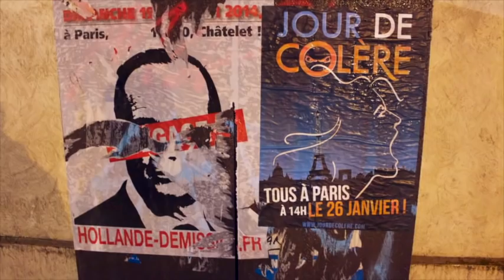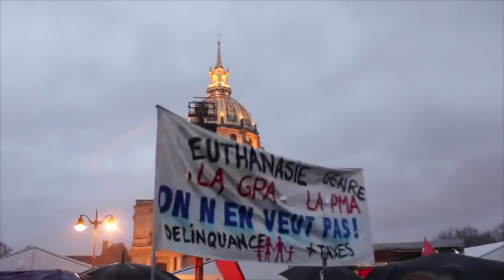La manifestation "Jour de colère" dégénère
00:00 à 01:30 Discours
01:30 à 02:00 Appel à la dispersion
02:00 à 07:00 Affrontements
07:00 à 08:00 Dispersion

Caméra : Jean Ranco       Photos : M.F.       Montage : Ranco & M.F.